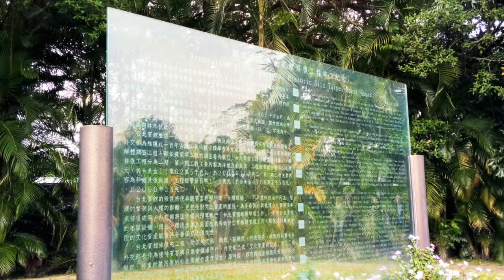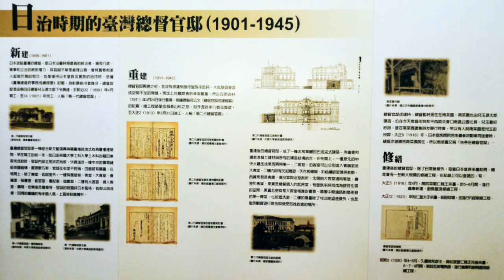台灣 台北賓館 旧台湾総督官邸 Taipei Guest House Taiwan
中華民國 外交部 台北賓館

Taipei Guest House Taiwan

免預約 免費 開放參觀之假日
free visit on the open day

台北半日遊
參觀總統府 台北賓館

FYR
夜遊 中華民國 總統府

台灣 台北車站 - 桃園機場捷運

深澳 象鼻岩 南雅 貢寮 馬崗
鼻頭 卯澳 瑞芳 雙溪 不厭亭